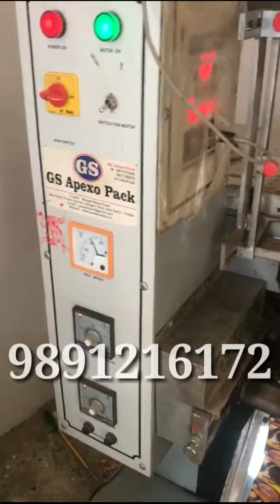Whole spices pouch packing machine! Sabut masala ! Granules and powders spices pouch packaging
We are manufacture all tupes of automatic semi-automatic and collar type pouch packing machine and spare parts.

Company Name : Apexo Packing Machine Pvt. Ltd. As Group of Gs Apexo Pack